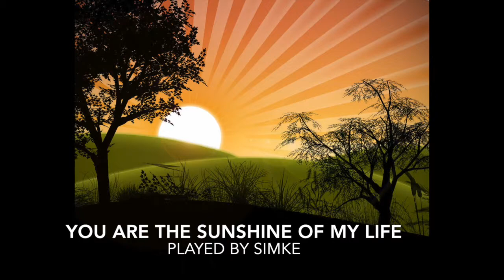You are the sunschine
Improvised by Simke Simovic as a jazz prelude